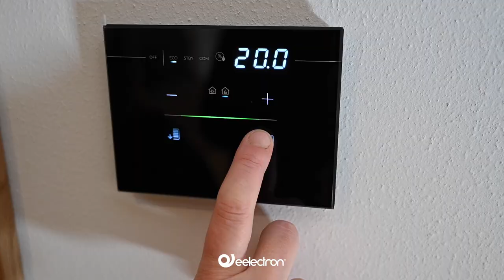Chalet Larix Andalo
Case History - Chalet Larix Andalo
Deluxe Apartments

Lo Chalet Larix Andalo è una struttura ricettiva di lusso situata nella splendida località di Andalo, immersa nelle Dolomiti del Brenta. In questo progetto, siamo stati coinvolti insieme al nostro system integrator con l’obiettivo di sviluppare nove appartamenti dotati di un sistema di gestione autonoma all'avanguardia.

Esigenze e Soluzioni Implementate KNX

L’esigenza primaria del cliente era quella di gestire gli appartamenti in modalità turistica, consentendo agli ospiti di accedere alle loro unità in modo semplice e sicuro, senza dover utilizzare chiavi fisiche o tessere. Per soddisfare questa necessità, abbiamo implementato il sistema multiprotocollo Webserver Horizone, che consente l’integrazione di un sistema di controllo accessi avanzato.

Sistema di Accesso
Il sistema di controllo accessi prevede l’utilizzo di un tastierino numerico collegato alla tastiera 9025. Ad ogni ospite viene inviato un codice PIN univoco prima dell'arrivo, che permette l’accesso alle aree comuni, al garage e al proprio appartamento. Questo PIN è valido solo per la durata del soggiorno, garantendo la massima sicurezza e semplicità di gestione.

Comfort e Controllo della Temperatura
All’interno delle suite, gli ospiti troveranno il termostato 9025, che permette di regolare la temperatura secondo le proprie preferenze. Il sistema è progettato per consentire al gestore di monitorare e ottimizzare l'uso dell'energia, garantendo comfort agli ospiti e sostenibilità energetica. Oltre alla gestione della temperatura, i tasti aggiuntivi sul termostato permettono di alzare e abbassare le tapparelle, offrendo un controllo totale sull'ambiente interno.

Efficienza Energetica
Per migliorare ulteriormente l’efficienza energetica, ogni appartamento è dotato di sensori che rilevano la presenza nelle stanze. Questi sensori permettono di attivare o disattivare automaticamente gli impianti di riscaldamento, raffreddamento e illuminazione, ottimizzando così il consumo energetico in base alla reale presenza degli ospiti.

Gestione Remota e Sicurezza
Il Webserver Horizone non solo gestisce i dispositivi in modo autonomo, ma offre anche la possibilità di connettersi al cloud Eelectron. Questo consente al gestore di monitorare e controllare il sistema da qualsiasi parte del mondo, garantendo interventi rapidi e una gestione ottimale degli appartamenti anche a distanza.

Risultati e Benefici
Grazie all’implementazione di questo sistema integrato, Chalet Larix Andalo è in grado di offrire ai propri ospiti un’esperienza di soggiorno moderna, sicura e confortevole. La gestione autonoma degli appartamenti ha ridotto i costi operativi e migliorato l’efficienza energetica, contribuendo anche alla sostenibilità ambientale. Gli ospiti apprezzano particolarmente la facilità d’uso del sistema di accesso e il controllo personalizzato del clima interno, mentre il gestore beneficia di una soluzione di monitoraggio e controllo flessibile e affidabile.

Lo Chalet Larix Andalo si è trasformato in una struttura ricettiva all’avanguardia, capace di soddisfare le esigenze moderne degli ospiti e del mercato turistico.